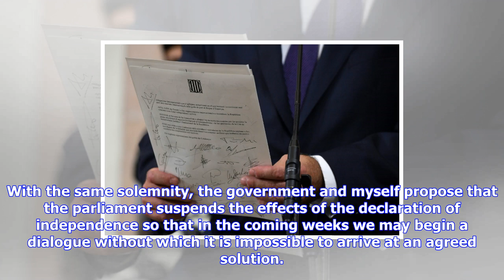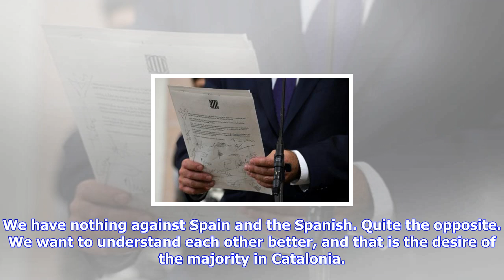Breaking News | Key points of catalan leader's speech | afp.com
Key points of catalan leader's speech | afp.com

AFP LLUIS GENE This picture taken at the Catalan regional parliament in Barcelona on October 10, 201...